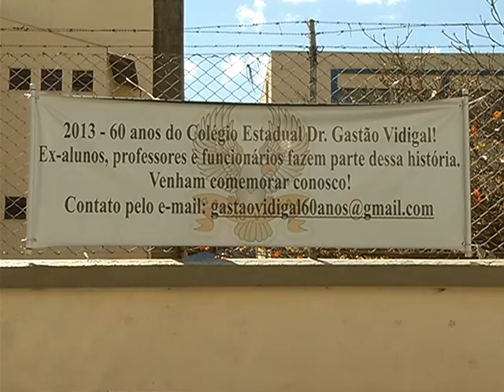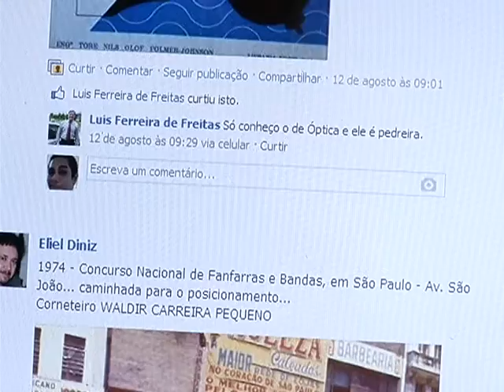Notícias do Dia 2ª Edição 30/08/2013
Boletim informativo Notícias do Dia 2ª Edição exibido dia 30/08/2013